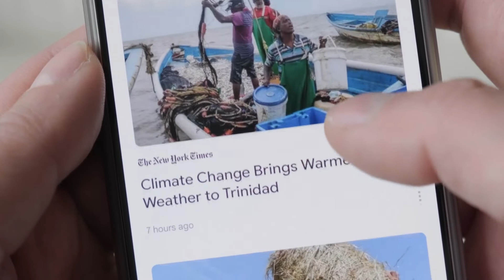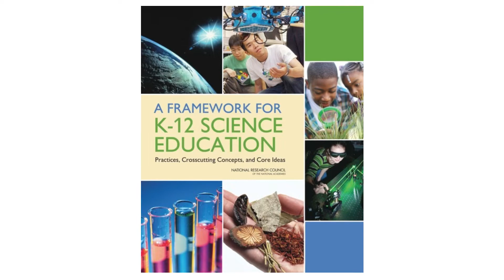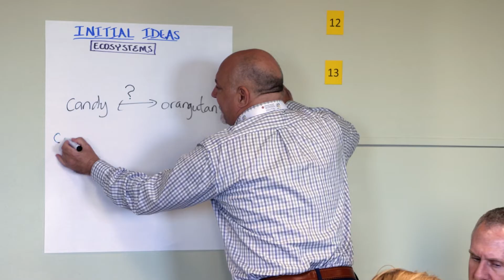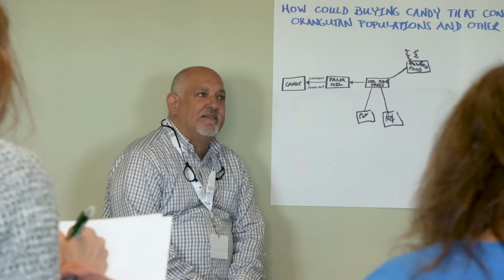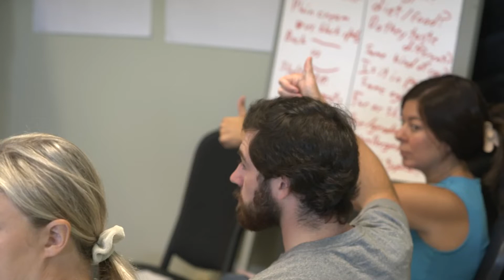Investing in K-12 Science Education - Carnegie Corporation of New York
Science education has transformed in the last decade — this did not happen accidentally. OpenSciEd has been a bridge builder, working with states across the country to develop the materials necessary to make this happen. Carnegie Corporation of New York has been invested in this work since the ideation stage, when the Framework for K—12 Science Education was first being developed. This has ushered in an era of science learning that looks different. Science classrooms are teaching rigorous science content in ways that are active — inviting curiosity, creating meaningful experiences, allowing for student input, and prioritizing relevance and as well as proximity.